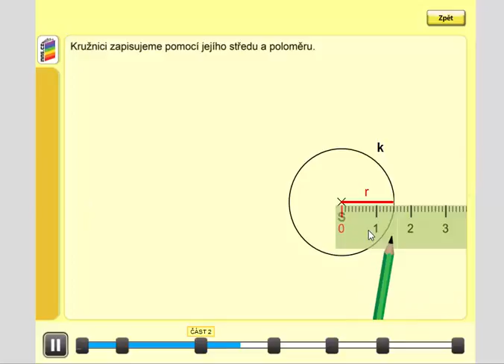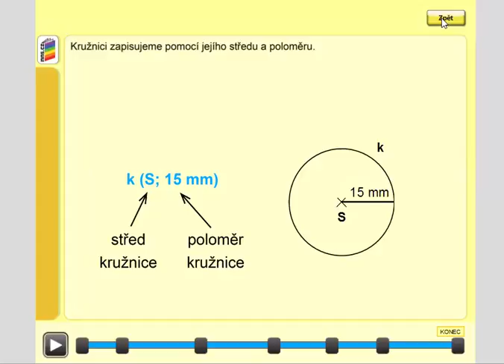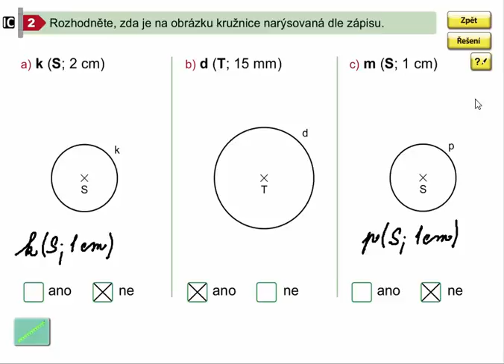Zapisování kružnice pomocí středu a poloměru, Geometrie pro 4.ročník, str. 14, cv. 2